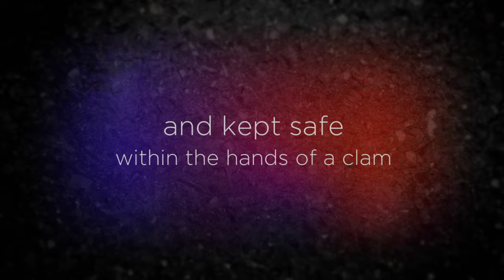Neon Boneyard by Jeanine Diehl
Every Friday night we feature a short story, essay, personal narrative, poem, spoken word, or short film for your enjoyment.

Helen Presents: a poem : "Neon Boneyard” by Jeanine Diehl. Diehl's poem received an honorable mention in our Neon Museum Visual Prompt Contest.

Published on Friday Night Specials on Friday, February 10, 2017.